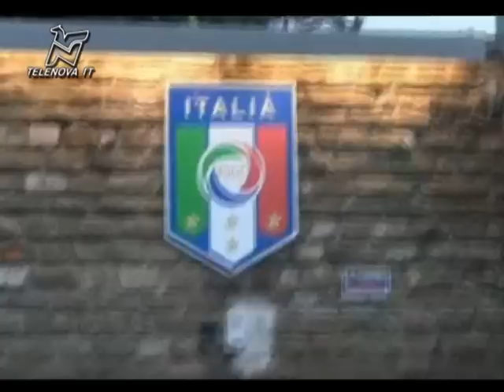Calcioscommesse: Mauri e Milanetto in manette. Perquisita l'abitazione di Conte, blitz a Coverciano